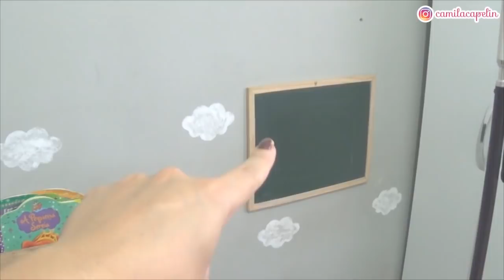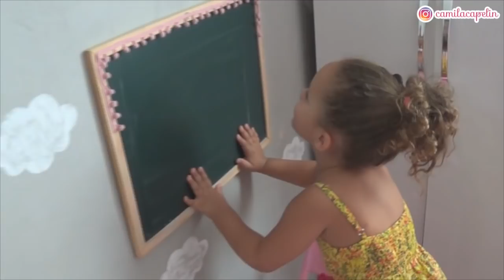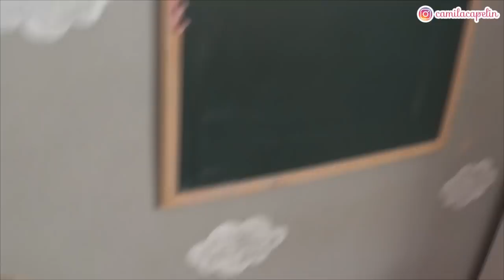ELA CRESCEU - O QUARTO MUDOU • Camila Capelin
No vídeo de hoje venho compartilhar com vocês a mudança no quartinho da Paulinha. Ela cresceu e precisei adequar algumas coisas conforme a necessidade e o gosto dela.

Bauru SP
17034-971